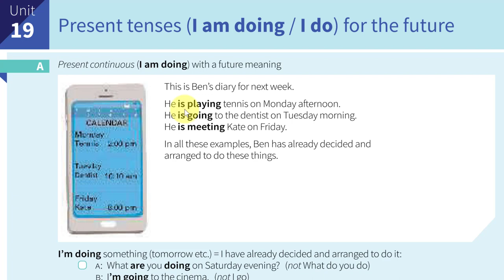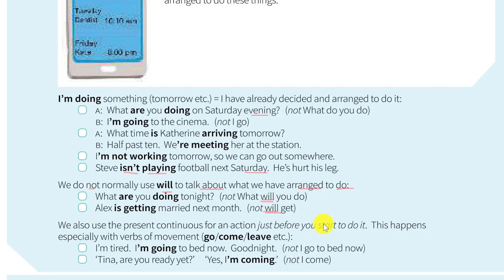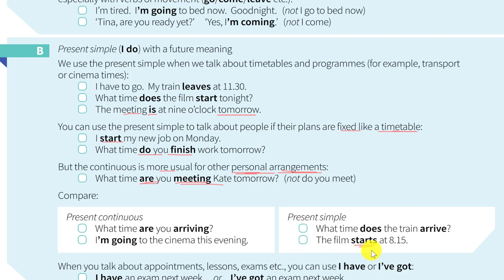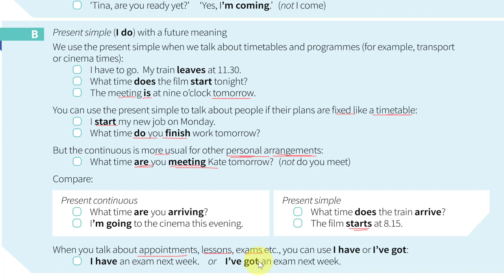English Grammar In Use - មេរៀនទី ១៩ Present tenses(I am doing/I do) for the future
English Grammar In Use - មេរៀនទី ១៩ Present tenses
(I am doing/I do) for the future